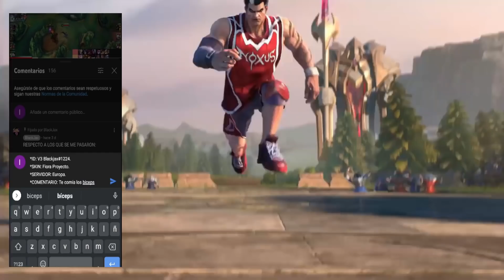TIER LIST WILD RIFT PARCHE 3.1, LOS MEJORES CAMPEONES DEL META 😱 | LOL WILD RIFT ESPAÑOL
💖 Hoy os traigo la TIER LIST de las NOTAS DEL PARCHE 3.1 para que podáis elegir a los MEJORES campeones para esta versión de Wild Rift